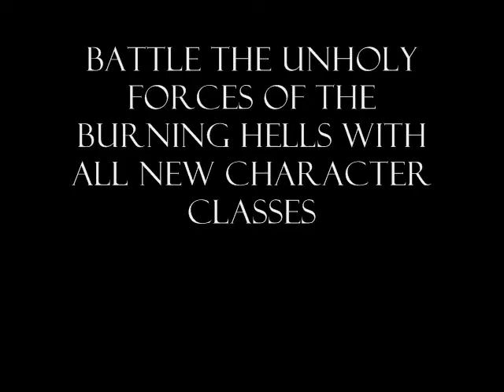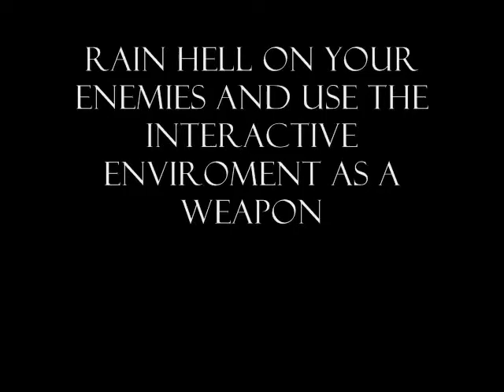Diablo 3 Teaser Trailer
A trailer of Diablo 3
Created by: Fervent Gamer